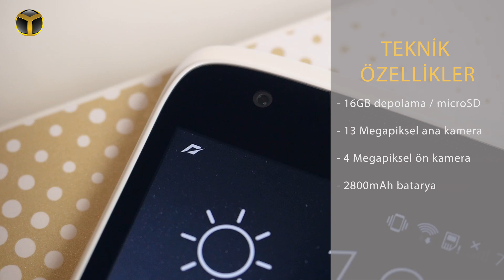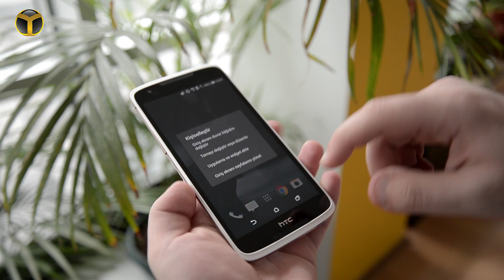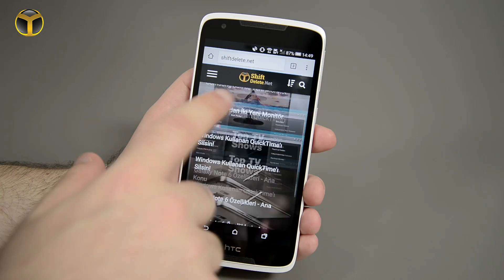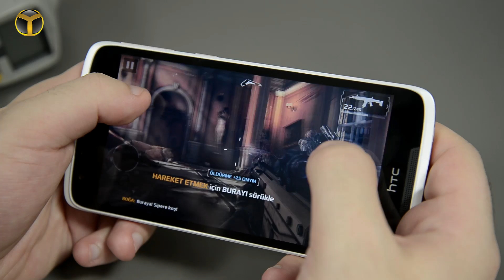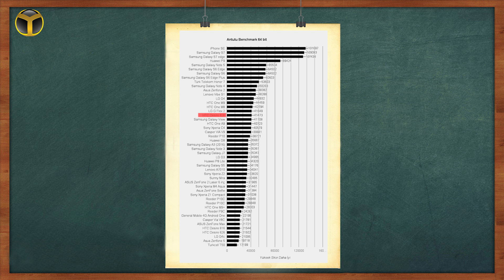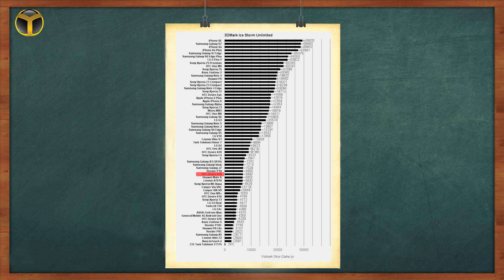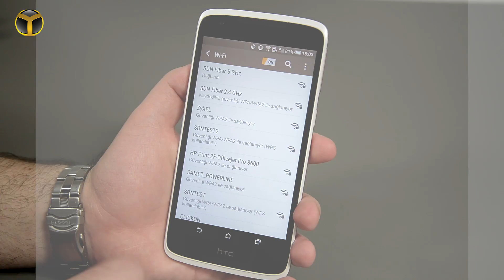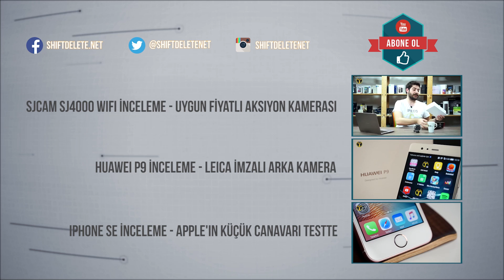HTC Desire 828 İnceleme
HTC'nin klasik tasarım çizgisine sahip olan HTC Desire 828, OIS destekli ana kamerası ile dikkatleri çekiyor. Bakalım HTC Desire 828 modeli bizlere neler sunuyor?

HTC Desire 828 fiyatı

Orta segment bir model olan HTC Desire 828, ülkemizde 1399 TL fiyat etiketi ile satılıyor. Sunduğu teknik özellikler ve rakiplerinin fiyatları düşünüldüğünde nispeten yüksek bir fiyat etiketine sahip olan cihaz, bu konuda rakiplerinin bir adım gerisinde.

HTC Desire 828 inceleme

HTC'nin klasik tasarım çizgisine sahip olan HTC Desire 828, 7.9 mm kalınlığında ve 148 gram ağırlığında. Tamamen plastik bir gövdeye sahip olan cihaz, işlemci tarafında ise Mediatek'i tercih etmiş durumda.

HTC Desire 828 teknik özellikleri

%67 ekran gövde oranına sahip durumda olan HTC Desire 828, IPS LCD 5.5 inçlik bir ekran ile geliyor. 401 PPI değerine sahip olan HTC Desire 828, işlemci olarak Mediatek MT6753 işlemcisini kullanıyor.

Grafik işlemci olarak Mali-T720MP3 kullanan HTC Desire 828, 16 GB dahili depolamaya ve 2 GB RAM'e sahip. 200 GB'a kadar microSD desteği sunan olan cihaz, arkada OIS destekli 13 megapiksellik kamera kullanıyor.

Ön kamerada ise 4 megapiksellik UltraPixel teknolojisini kullanan HTC Desire 828, 2800 mAh büyüklüğünde bir batarya ile geliyor.

Dilerseniz lafı daha fazla uzatmadan sizleri HTC Desire 828 inceleme videomuzla baş başa bırakalım. İyi seyirler.